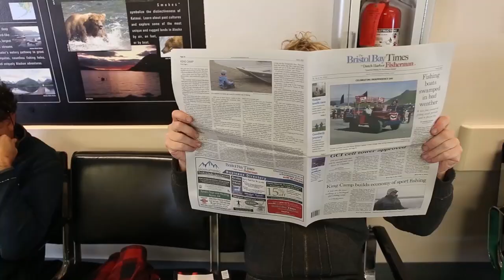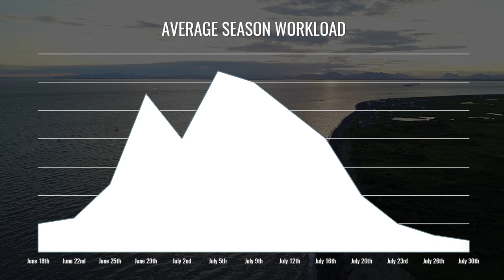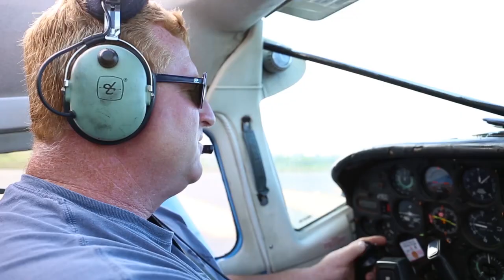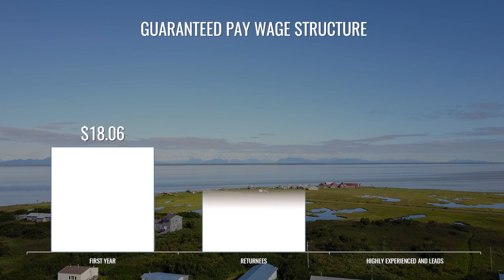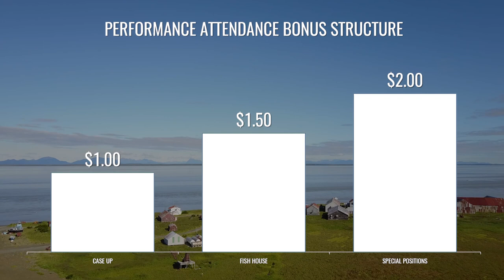2023 UPDATE | What you need to know about Ekuk Fisheries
2023 GCI coverage and Wage Structure UPDATE

Ekuk Fisheries operates a salmon processing plant in Ekuk, which is located in a region of Alaska known as Bristol Bay, home of the biggest wild salmon run in the world.  Ekuk itself is about 16 miles southeast of Dillingham, Alaska. Our product is “set gillnet” salmon, harvested by Ekuk beach fisherman and delivered extremely fresh; meaning the salmon arrives into our processing facility within minutes from being caught. We employ around 200 seasonal workers to process this extremely high volume of salmon. Dates of operation vary from year to year but you can expect to arrive in Ekuk early June and stay until the end of July.